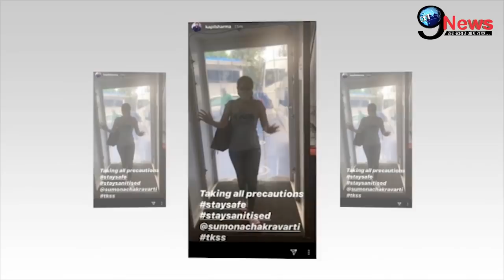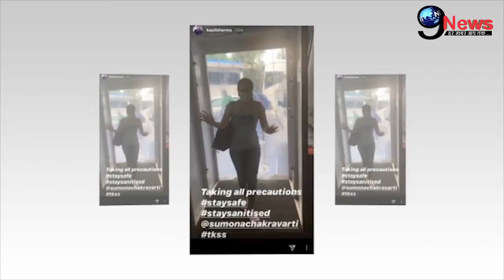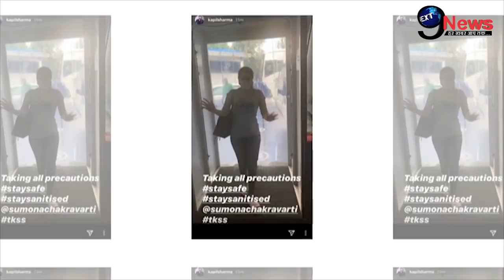कपिल शर्मा के फैंस के लिए आई बेहद बड़ी खुशखबरी, खुशी से झूम उठेंगे फैंस..